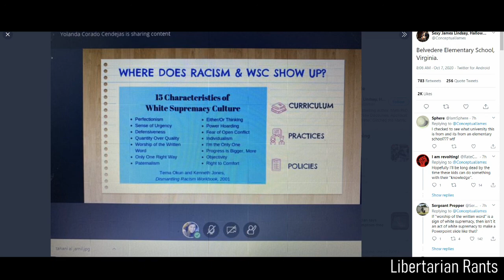Critical Race Theory Insanity Makes It's Way Into Elementary Schools